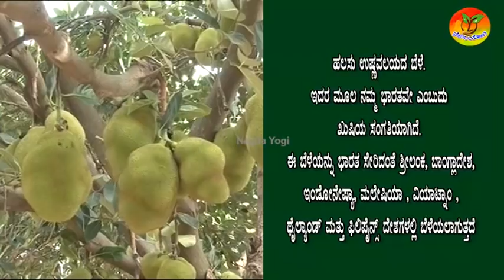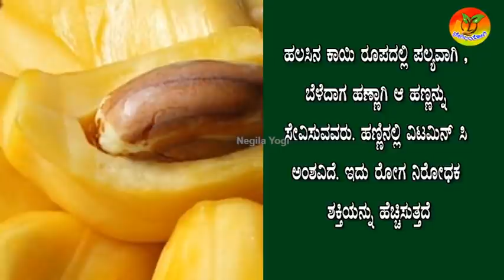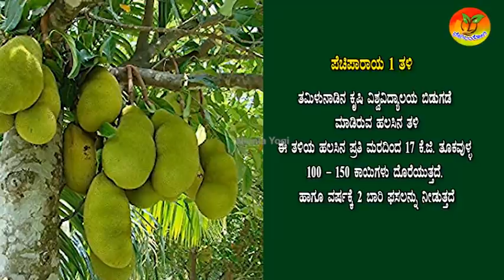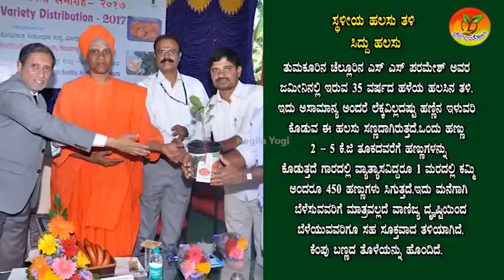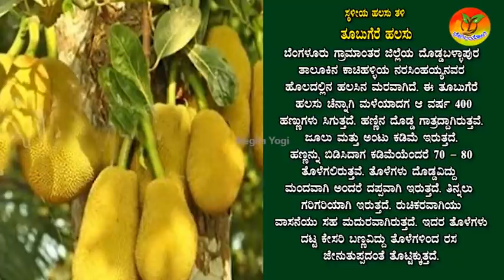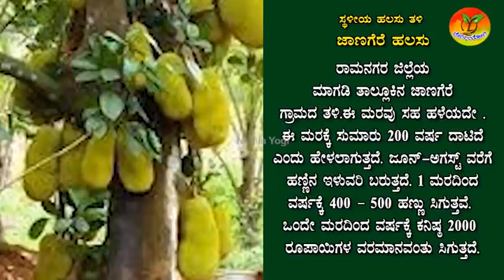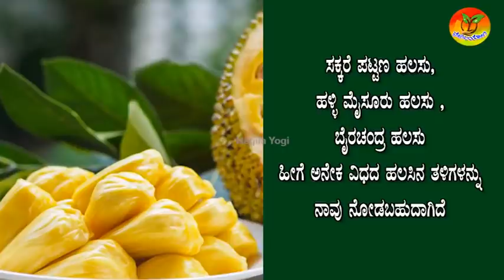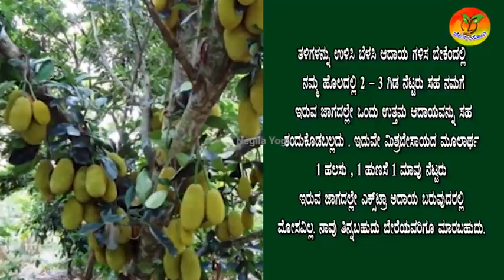ಹಲಸಿನ ವಿವಿಧ ತಳಿಗಳು | halasina thalikalu | jackfruit varieties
siddu halasu, rudrakshi halasu, chandra halasu, lalbag madura, tubagere halasu , swarna halasu, phraliphic halasu, janagere halasu, tubagere halasu ect